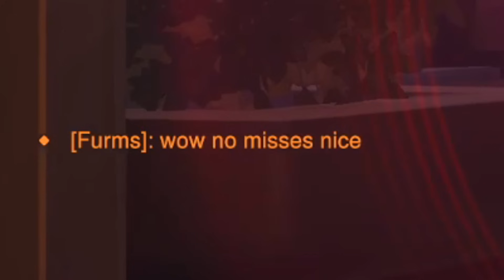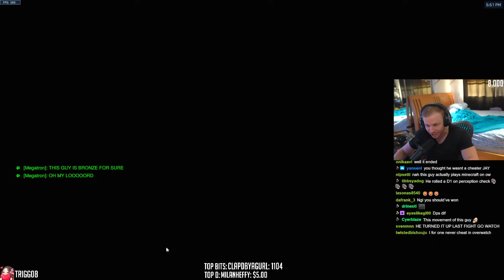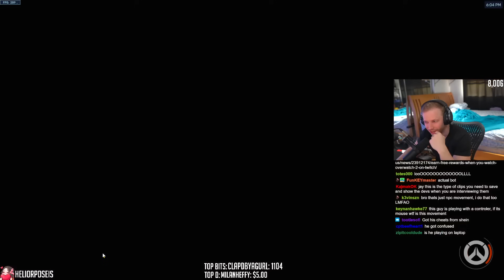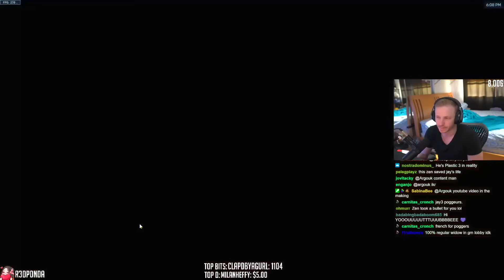I DEMOLISHED a Cheater and then spectated him in Overwatch 2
Jay3 Socials!